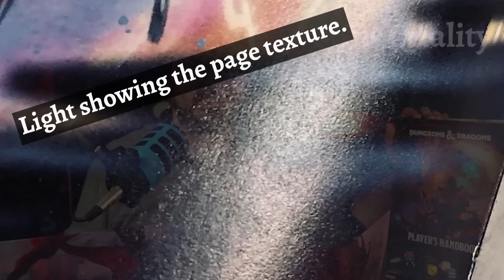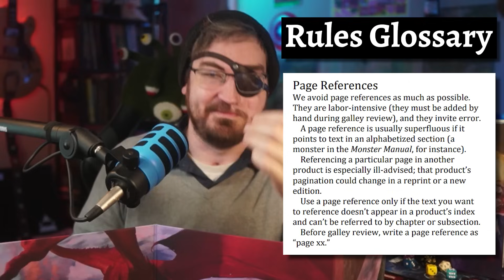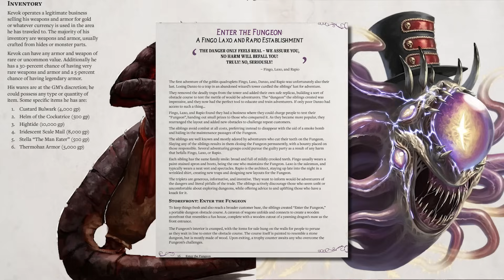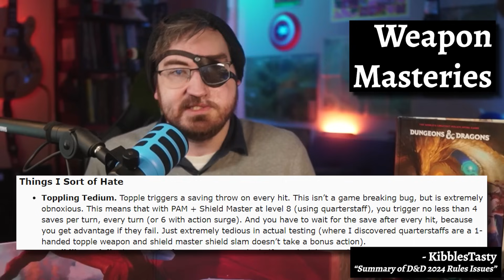D&D 2024 Player's Handbook Review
Videos & Creators Referenced:
Chapters
Intro & Disclaimer: 00:00
Print Quality: 06:36
Font Choices: 07:15
Artwork/Art Direction: 08:08
Rules Glossary: 09:29
Movement: 10:49
Exploration: 13:47
Sponsor (Buckstar Games): 16:00
Social: 17:01
Implementations: 17:36
Clipped Fluff: 18:10
Unarmed Strikes, Grapples & Shoves: 18:41
Classes: 19:15
Character Sheet & Guide: 26:48
Weapon Mastery: 27:30
Adventuring Gear (Items): 29:29
Crafting: 30:05
Spell Balance: 30:47
Contested & Group Checks... gone?: 33:16
Final Thoughts: 34:19

*Shadowdark*
► Torchbearer Zine 1 (Coming Soon)

Bio
Taron "Indestructoboy" Pounds is a game designer, graphic designer, music educator, Twitch streamer, and YouTuber. He is the designer of the Vagabond TTRPG system, has earned an ENnie for his work on Home-Field Advantage, and is an adamantium best-seller on the Dungeon Masters Guild.
Credits
Graphic Design & Editing: Taron "Indestructoboy" Pounds